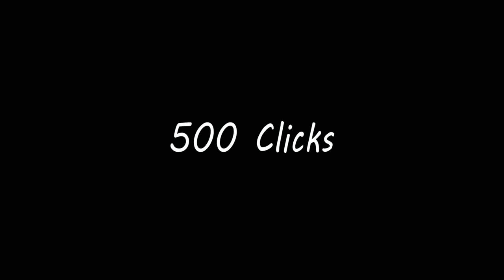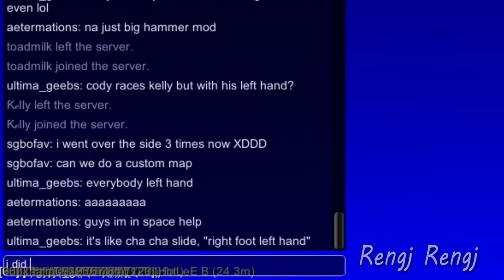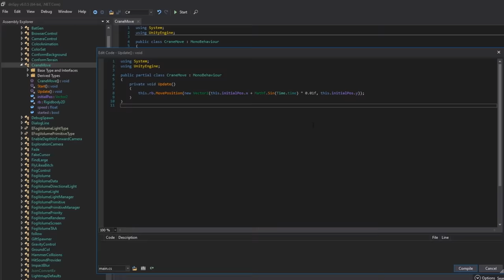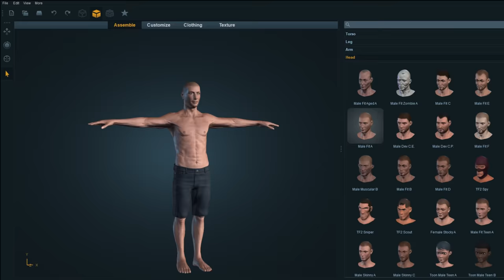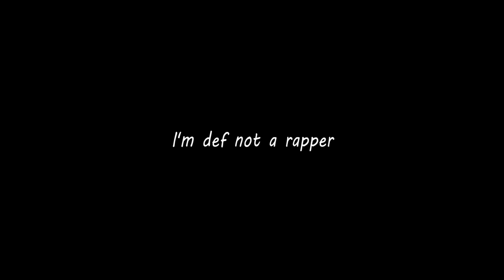15 Facts, Secrets & Easter Eggs In Getting Over It With Bennett Foddy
15 Getting Over It facts, secrets & easter eggs you may not know!
Ever since I made the first version of this video, I constantly realized things I missed and could have added. So now we're revisiting it with 15 facts, well actually 32 including honorable mentions ;)

0:00 Intro
0:16 Diogenes
0:58 The Golden Pot
1:14 Sexy Hiking
2:05 500 Clicks
2:41 The Bad Ending
3:40 The Gift
4:02 The Thumb
4:21 The Hat
4:32 The Van
4:46 The Snake
5:00 The Crane
5:40 Speedrun Detected
5:59 Unused Voice Lines
6:36 The Hammer
6:53 The Lighthouse
7:16 Honorable Mentions

Title: 15 Facts, Secrets & Easter Eggs In Getting Over It With Bennett Foddy